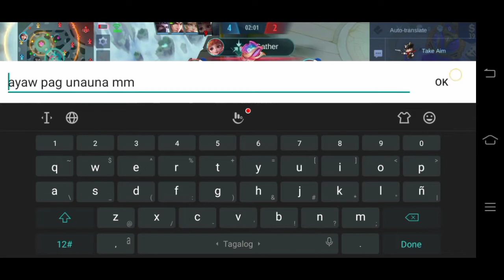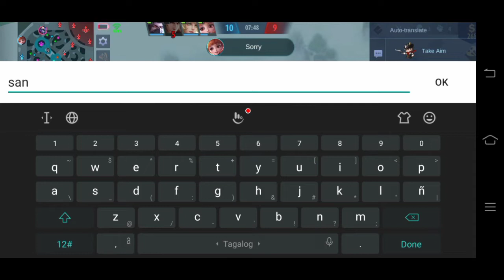Mobile legends bang bang#gamers#ML |Benaning Tv Vlog